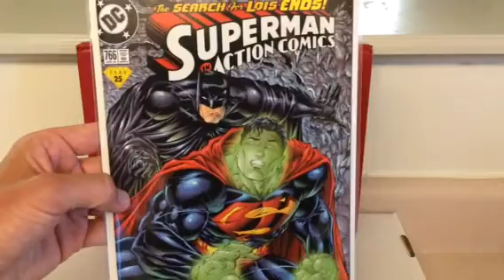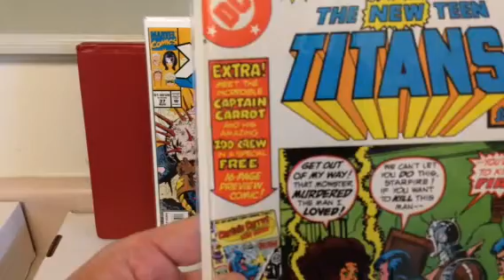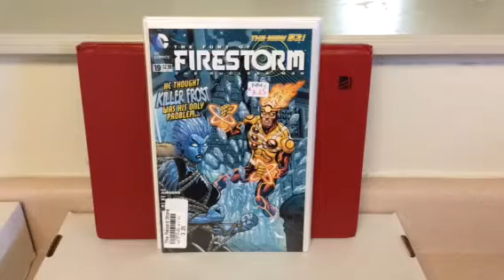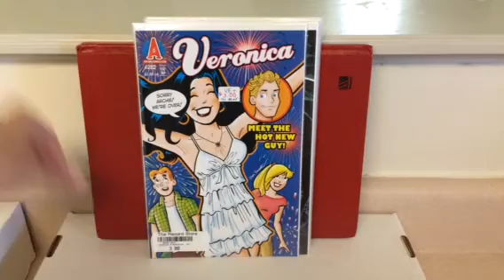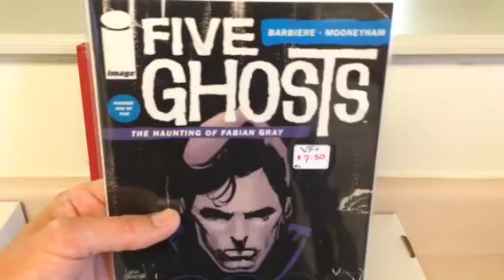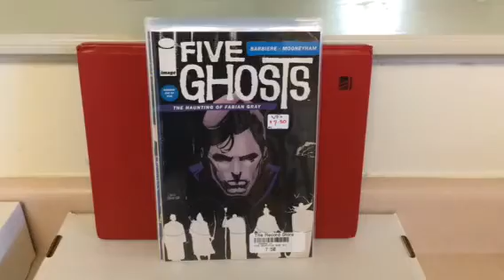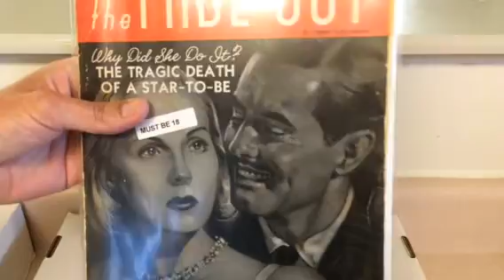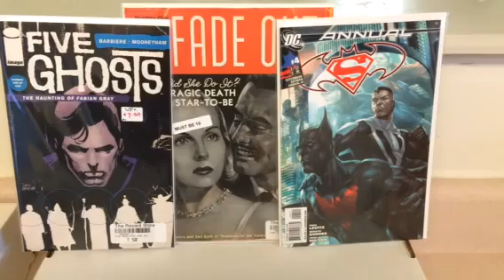Comic Book Addict 37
Comic Book Haul